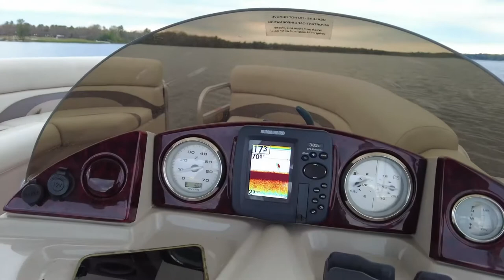Pike, Perch and Sea Lamprey’s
Lake Van Etten  fishing and caught some perch, a few pike and to our surprise caught a sea lamprey!

Lake Van Ettan in Oscoda Michigan